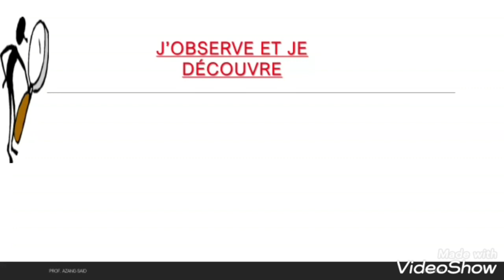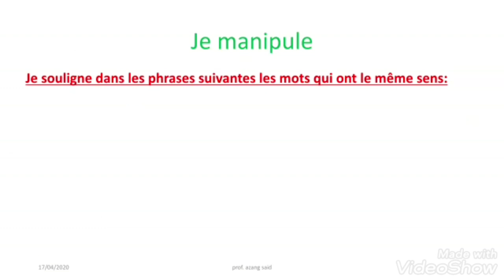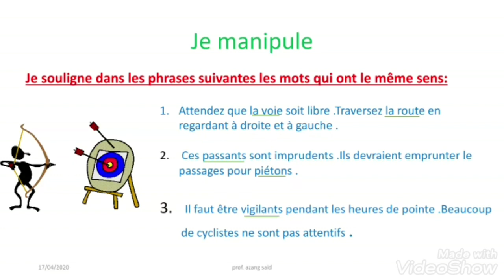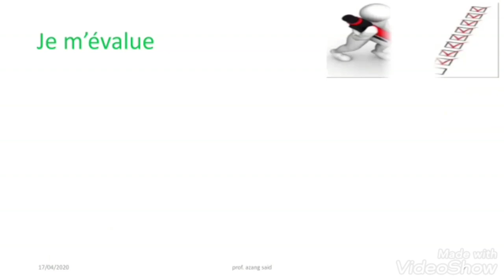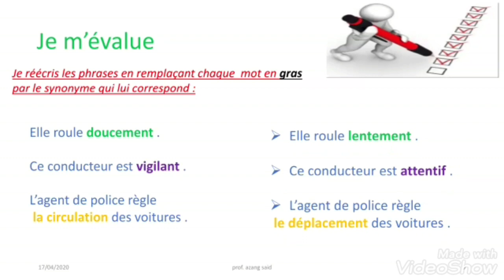les synonymes طريقة سهلة للتعرف على المرادفات باللغة الفرنسية وتطوير المعجم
الفئة :   تعليم